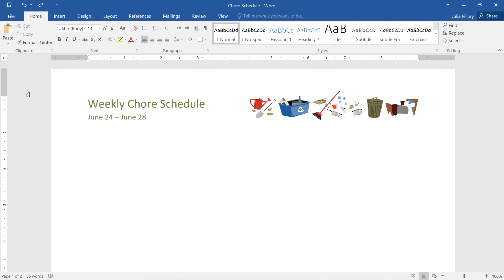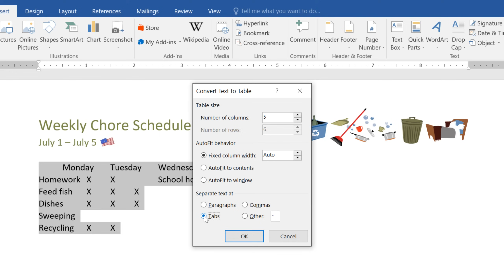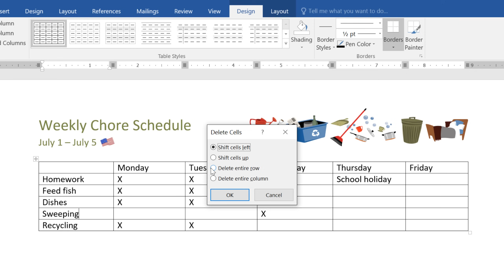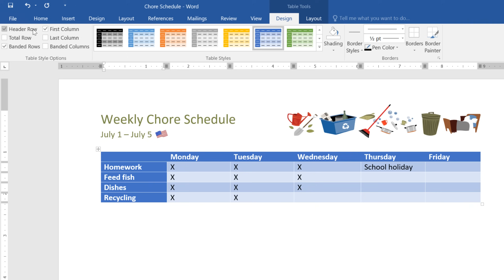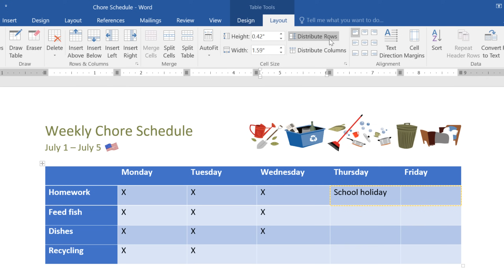Word: Tables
In this video, you’ll learn the basics of working with tables in Word 2019, Word 2016, and Office 365. for our text-based lesson.

This video includes information on:
• Inserting a blank table
• Converting existing text to a table
• Modifying tables